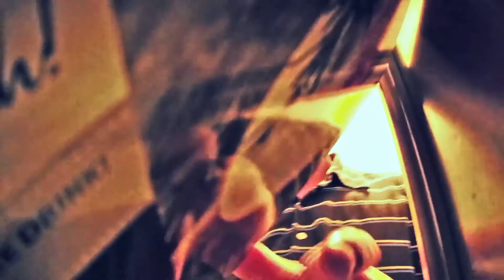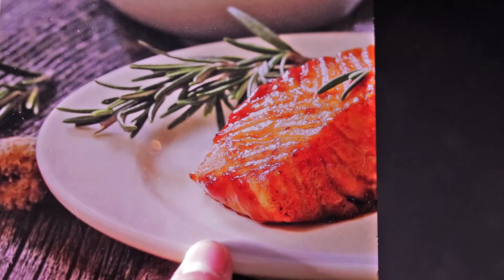Micro Film: Your New favorite Restaurant.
1st microfilm that i made. Equipment i used was a Canon 200D with sigma 8-16 for most shots and yongnuo 50 mm f1.8 for close ups, video light was used to bounce some light off the wall in the hallway, cheap action camera used for mailbox shot. That's about it. Edited in PP